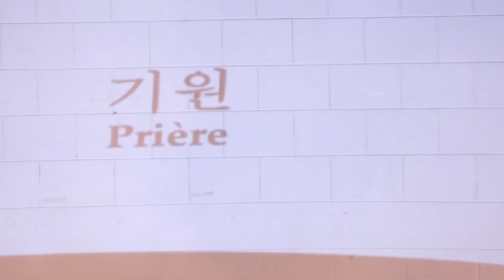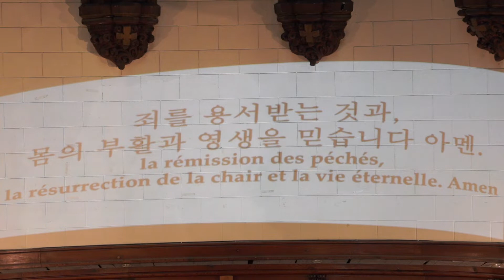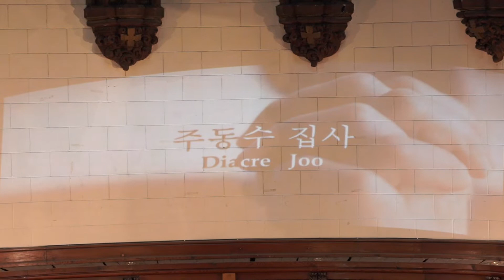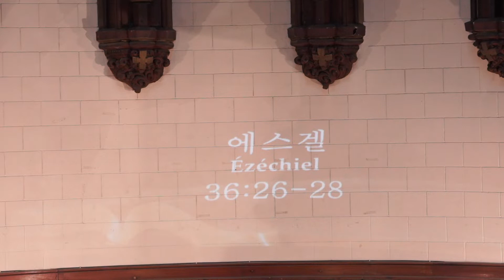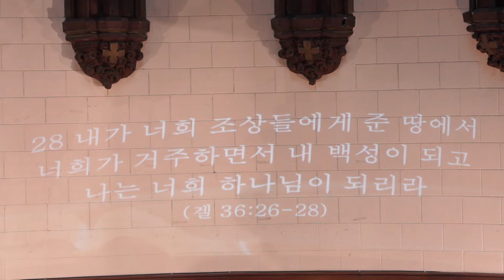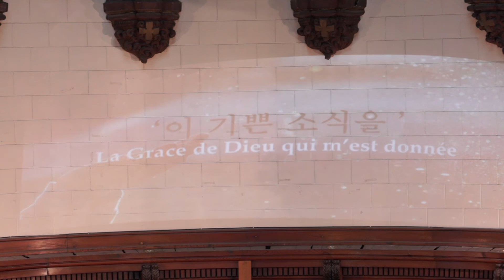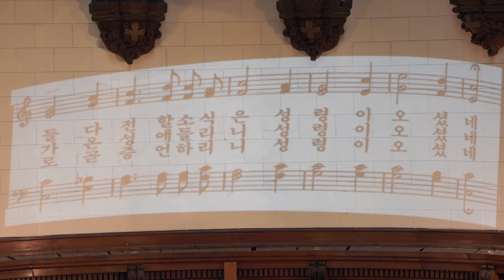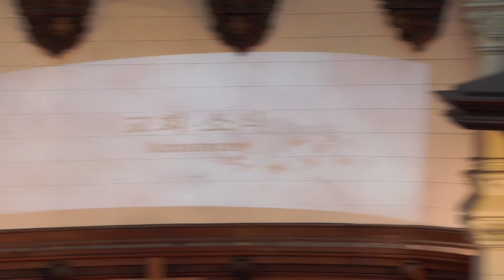파리장로교회 2020년 8월 16일 주일예배 '내 영을 너희 속에 두어(겔36:26-28)'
'내 영을 너희 속에 두어'
에스겔 36장 26-28절
박인창 목사님